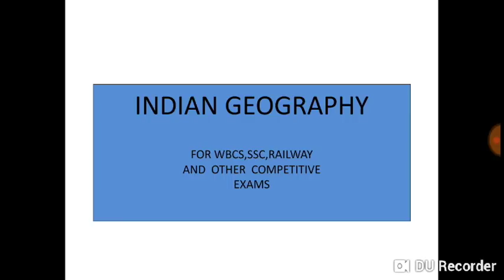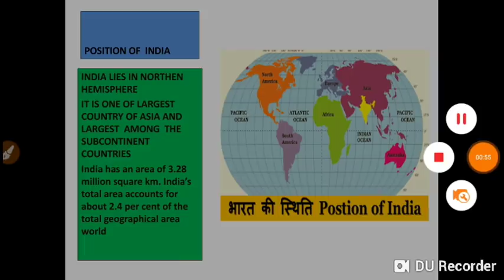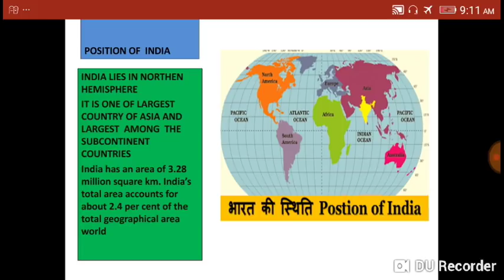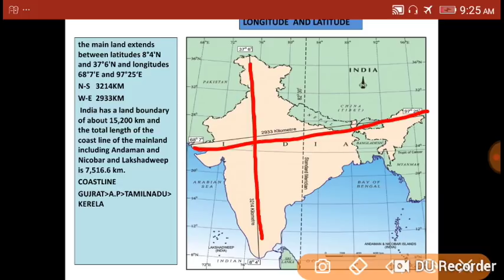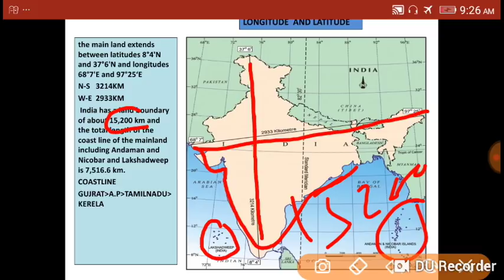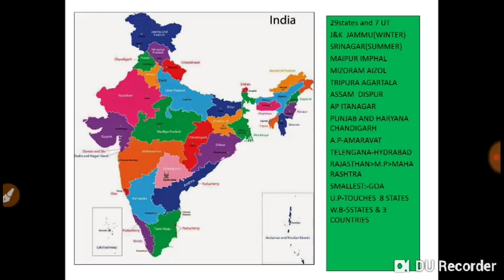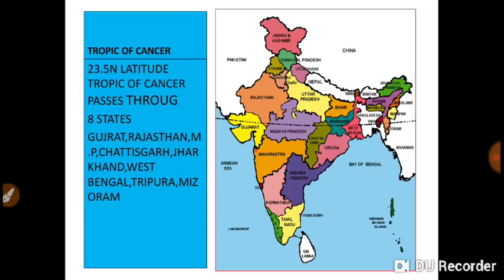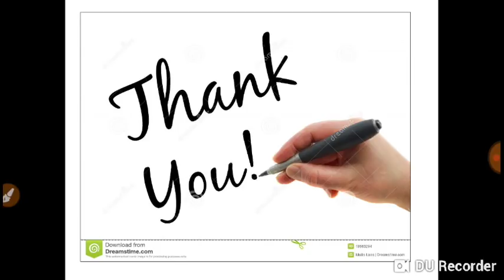INDIAN GEOGRAPHY PART -1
This video will cover the basics of Indian Geography.. It will cover whole  NCERT ,it will help students to understand and grow their interest in  geography ,lecture is totally map based, no need to mugging up data.